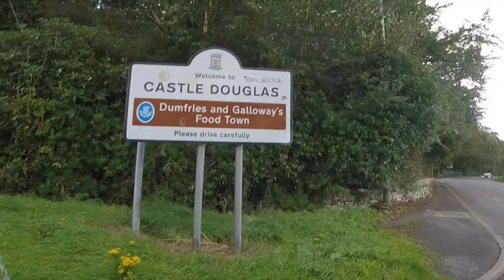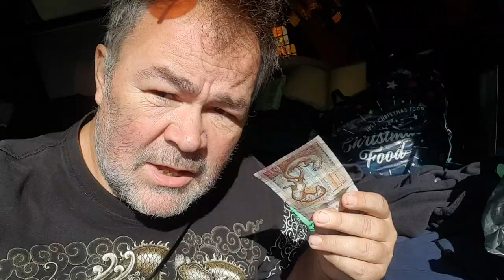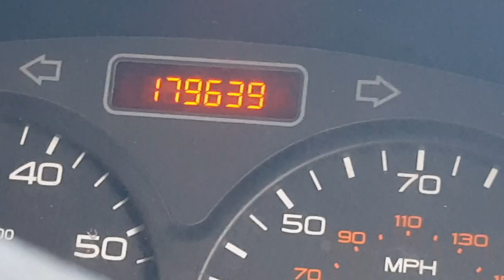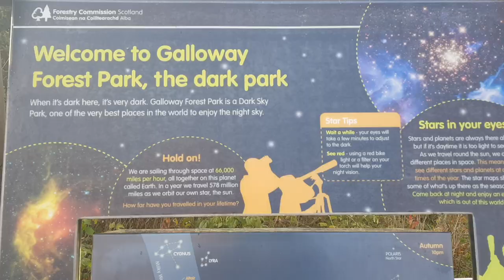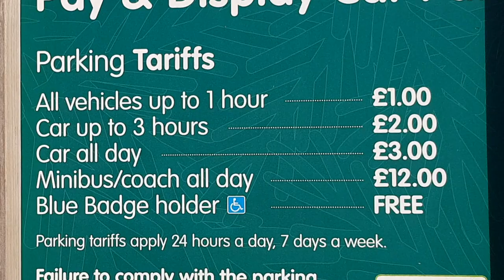VanLife Scotland 🏴󠁧󠁢󠁳󠁣󠁴󠁿 S09E03 Galloway Forest Park.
From Dumfries I headed west through Castle Douglas and onto the beautiful Galloway Forest Park.